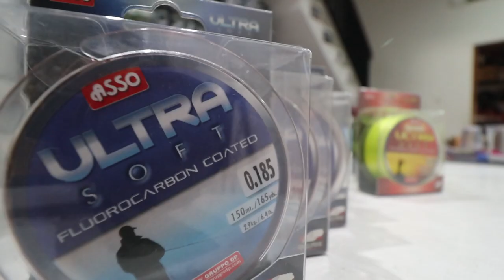Leader 100% fluro bisa gak kelihatan di air!!! | Macam-Macam Nylon dan fungsi nya.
Leader FlouroCarbon 100persen Power Eye Gojyu 30 90lbs 0.91mm 60mtr

Leader FlouroCarbon 100persen Power Eye Gojyu 24 75lb 0.810mm 60mtr

Leader FlouroCarbon 100persen Power Eye Gojyu 12 40lbs 0.57mm 120mtr

Leader FlouroCarbon 100persen Power Eye Gojyu 14 50lbs 0.62mm 120mtr

Leader FlouroCarbon 100persen Power Eye Gojyu 18 60lbs 0.7mm 80mtr

Leader FlouroCarbon 100persen Power Eye Gojyu 8.0 30lb 0.47mm 120mtr

Leader FlouroCarbon 100persen Power Eye Gojyu size 3.0 12lbs 0.285mm 120mtr

Leader FlouroCarbon 100persen Power Eye Gojyu 2.5 10lbs 0.26mm 120 mtr

Leader FlouroCarbon 100persen Power Eye Gojyu 4 atau 16lb 0.33mm 120mtr

Mono Fi Senar Berkley Trilene Big Game 25 Lbs

Mono Fi Senar Berkley Trilene Big Game 30 Lbs

lebih lengkap nya silahkan kunjungi store online kami dibawah